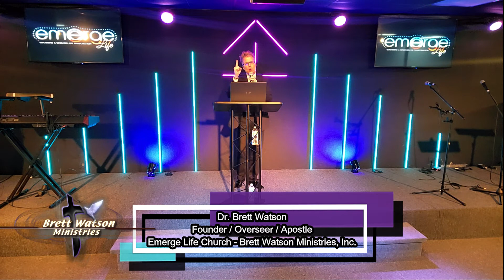The Prophetic Word of The Lord - Dr. Brett Watson - Released On 3.13.2022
The Prophetic Word of the Lord -  Dr. Brett Watson Released
From Sunday - 3/13/22 - 11:31 AM

"I Shake - The CHANGE For the New,  Now Comes!"

Dr. Brett Watson

To Give A Prophetic Seed into this Word, Go To:
Www. Emerge Life . Org